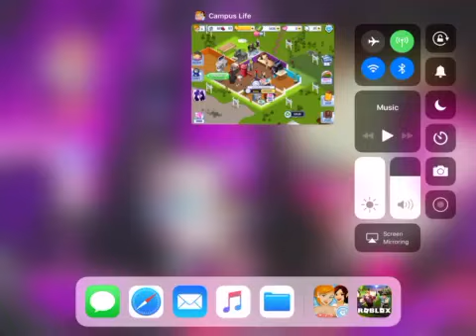Campus life episode 11